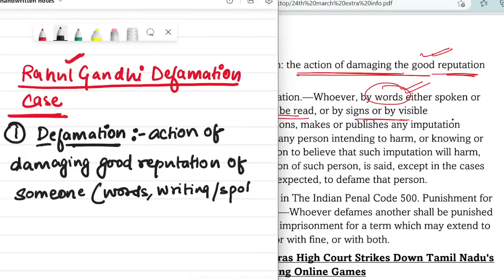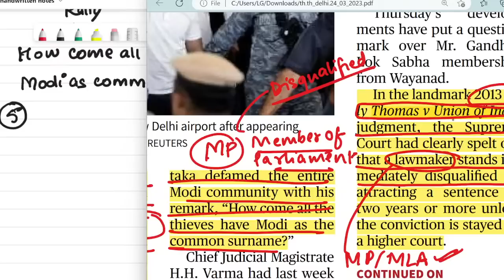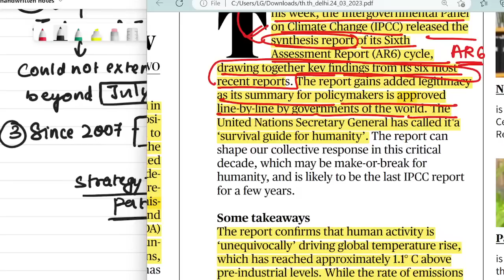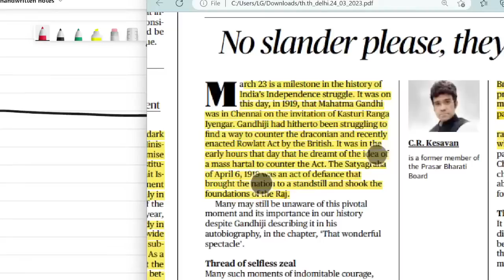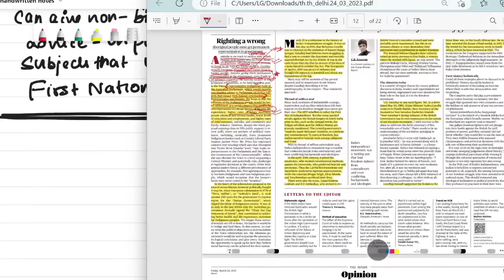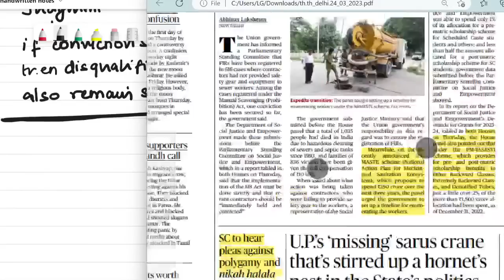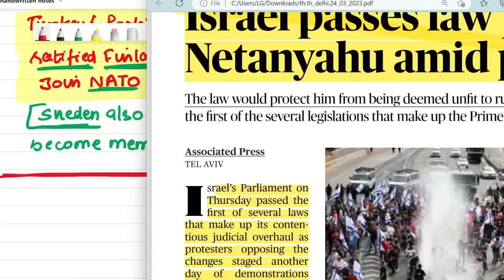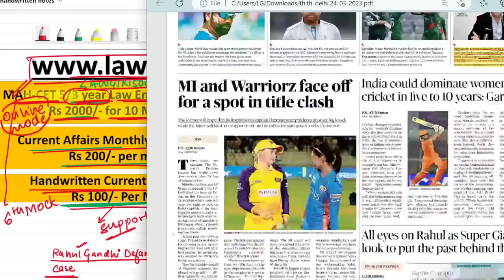The Hindu Analysis 24th March, 2023 For beginners/Editorial/Vocab CDS/CUET/CLAT/NDA/LLB/SET/SSC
For Marked Newspaper & Handwritten Notes
00:00 - 1:07:05 The Hindu Analysis by Edu Giri
1:07:05 - 1:10:30 : Doubt Session
Telegram: Edugiri (For Marked The Hindu Newspaper)
The Hindu Analysis
Newspaper for CLAT
Newspaper reading for CLAT
Newspaper Analysis today for CLAT
Newspaper Reading
Newspaper Editorial Reading
Newspaper Analysis
Newspaper for CLAT Preparation
Newspaper for MPPSC
Newspaper for beginners
Newspaper for RBI grade B
Newspaper for WBSC
Newspaper for CLAT
Newspaper for UPSC
The Hindu Newspaper Today
The Hindu Newspaper Today for CLAT
The Hindu Editorial by Edugiri
The Hindu Notes for CLAT
The Hindu Notes for today
Newspaper Analysis today
Newspaper Reading for NDA
Best Newspaper for NDA
News for NDA
Newspaper for NDA
the hindu for clat llm
the hindu for clat
clat llm the hindu